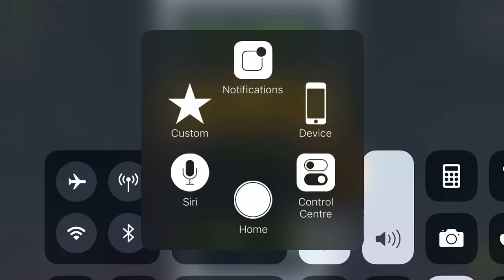Angry Birds Space Cold Cuts - 3 Stars Walkthrough Level 1 [4K 60FPS]